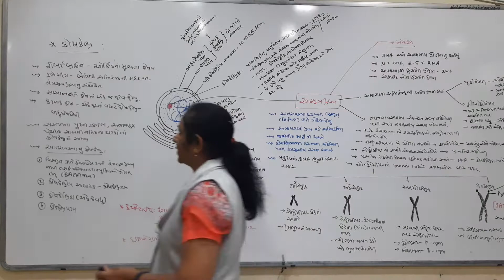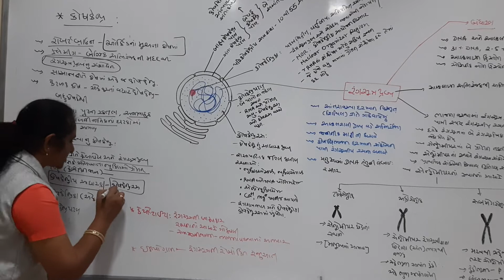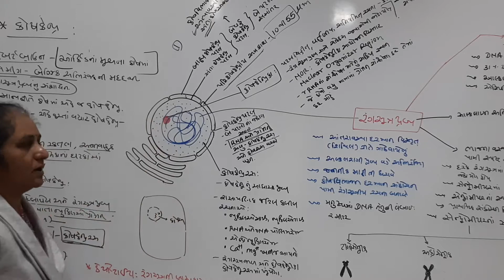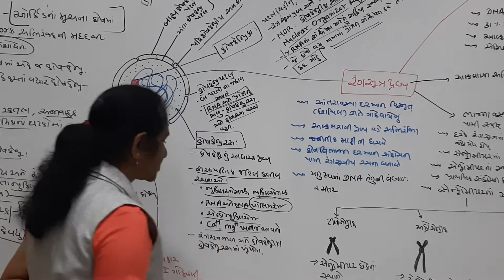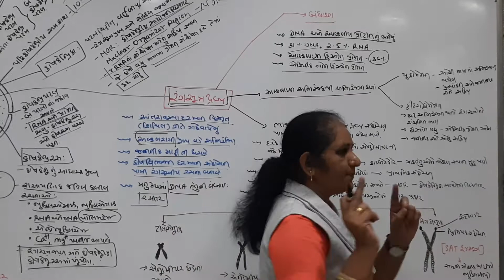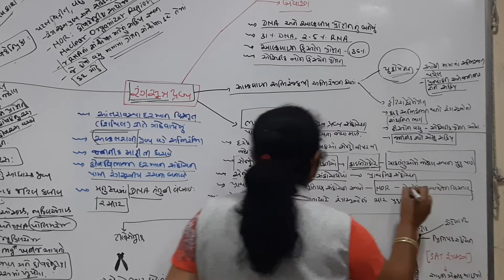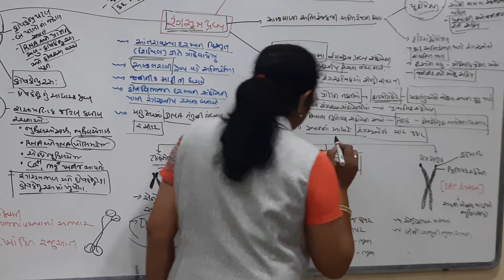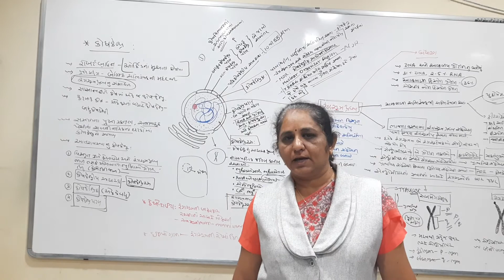કોષકેન્દ્ર અને રંગસૂત્રો||NUCLEUS AND CHROMOSOMES||CLASS-11|BIOLOGY||CHAPTER-8||REVISION VIDEO-8